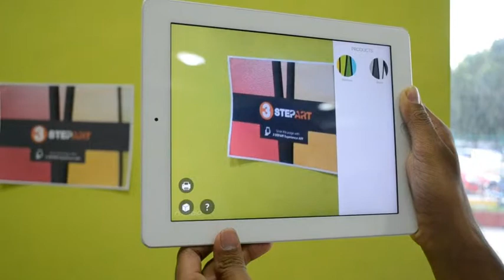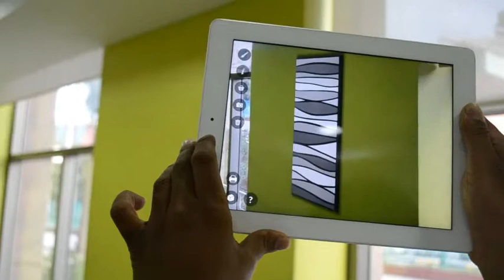Augmented Reality Art Installation App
Using our app to visualise your art work.